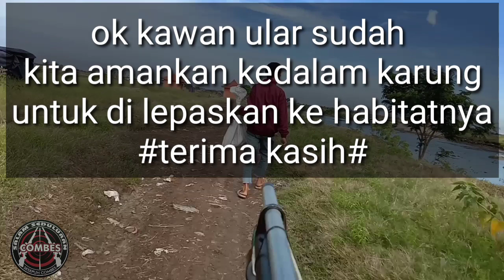Maser ikan blanak dan mujaer || DI KEJUTKAN ADA SE EKOR ULAR SANCA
Kita lagi asyik maser ikan mujaer. Di kejutkan ada se ekor ular sanca terdampar di genangan saluran pintu air.
Lalu kita evakuasi dan amankan ke habitatnya.